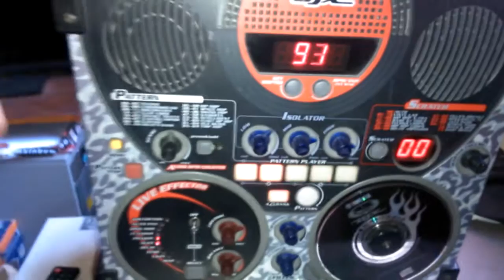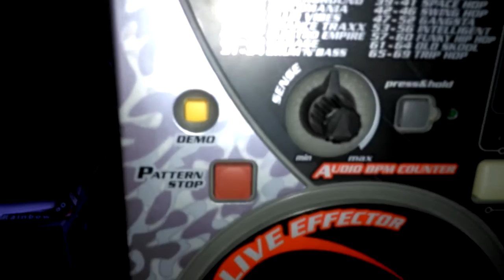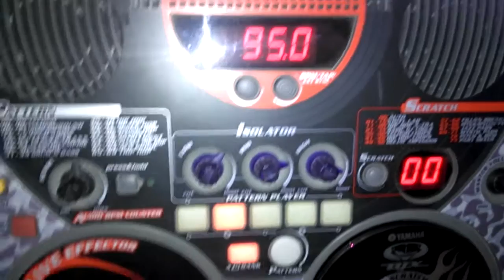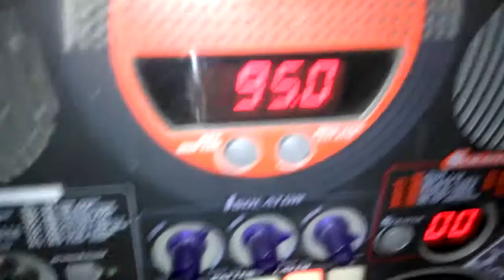Test für Ebay : Groove Box YAMAHA DJX - IIB